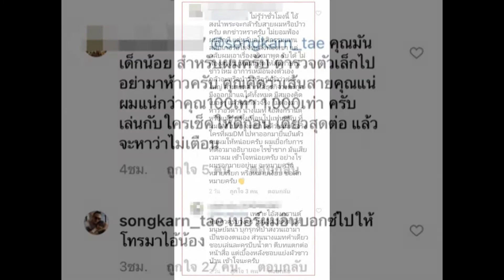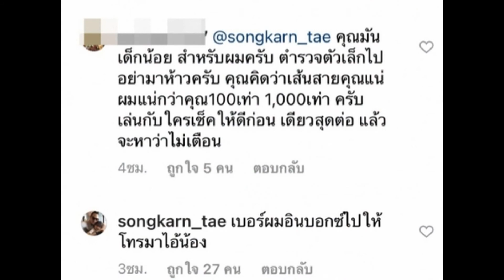แฉวงตระกูล สงกรานต์ ได้ เรื่องใหญ่แล้ว! เจ้าเดิมโผล่อ้างเป็นคนใหญ่